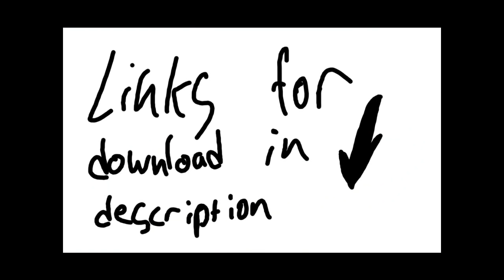imAGE #1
Welcome to my first episode of imAGE, the age of images. Feel free to use any of the images you see here for your own commercial or non-commercial use.